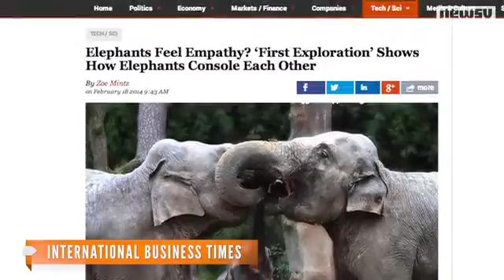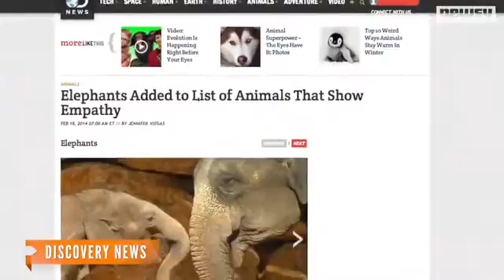Elephants Feel Empathy, Console One Another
According to a new study, elephants can feel empathy